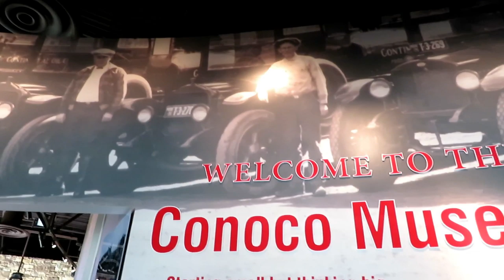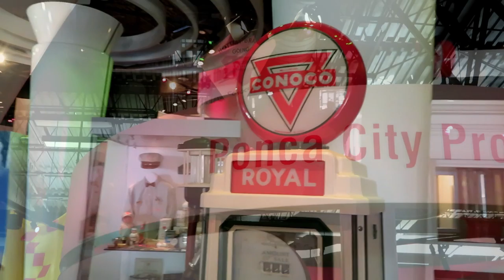RV Living: Having a "Gas" in Ponca City Oklahoma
We had a fun and interesting time in Ponca City Oklahoma learning all about gas. Who knew gas could be so interesting. and funny.

1. Watch our videos
3. Like our videos 👍
4. Share our videos
6.
9. Donate on PayPal (100% of funds through PayPal go directly to Veterans) (Scroll down to PayPal and click on the Donate button.